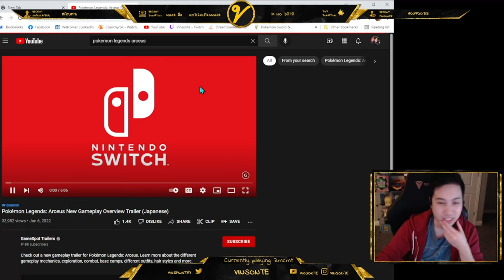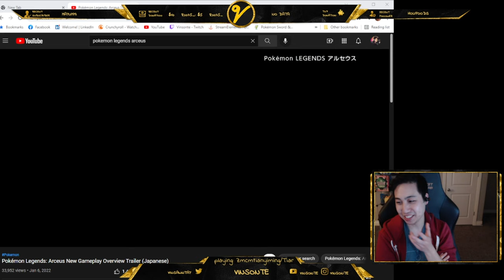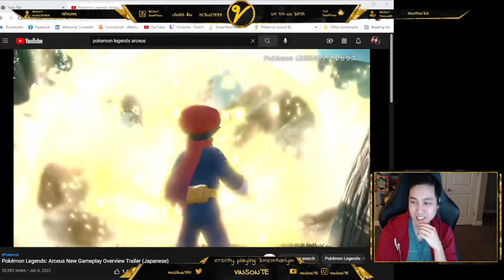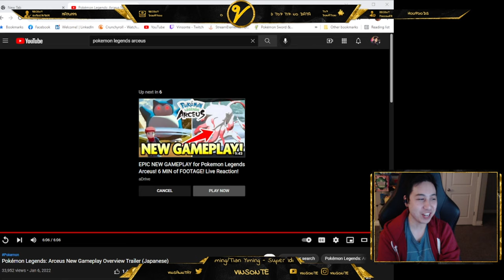Pokemon Legends: Arceus Gameplay Overview Japanese Trailer Reaction Live on Stream